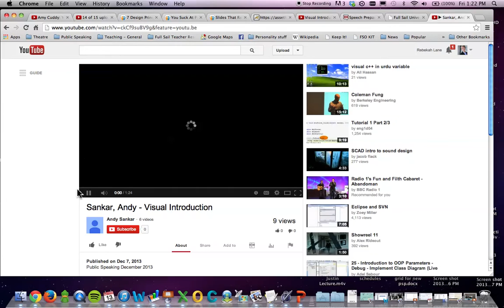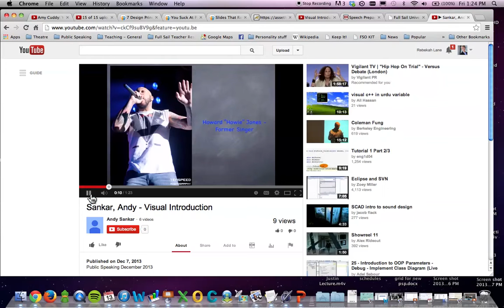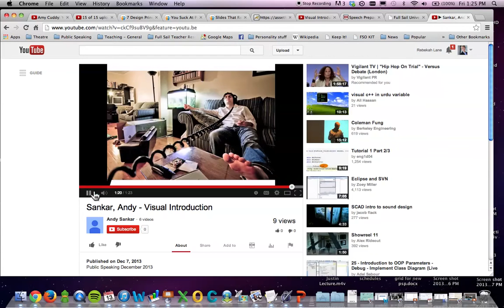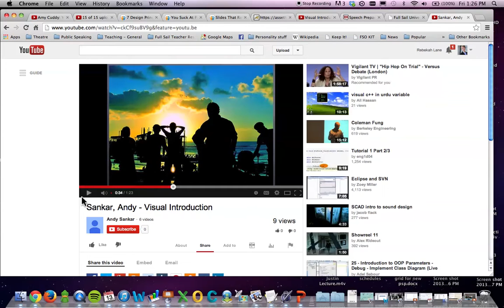Sankar Andy VI Feedback